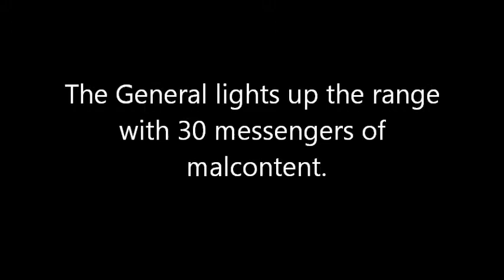The General fires AK-47 Full Auto with AKARS attached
First Annual Parabellum Group Veteren's Weekend Machinegun Shoot 2010

The General fires his AK-47 with an AKARS mounted... The Aimpoint is not sighted in. This was to show the AKARS abilitiy to stand up to sustained Full Auto fire.